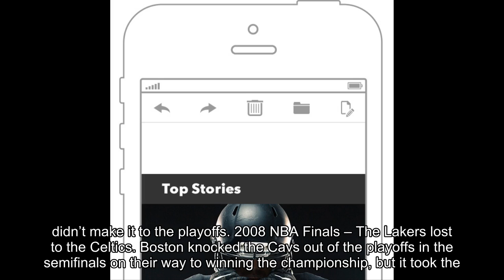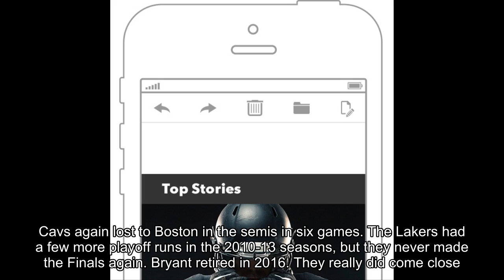LeBron James wishes he got to face Kobe Bryant in the NBA Finals